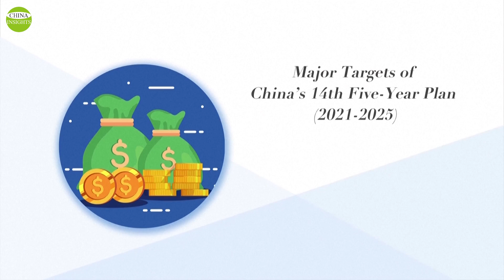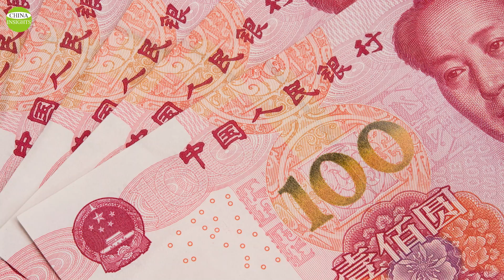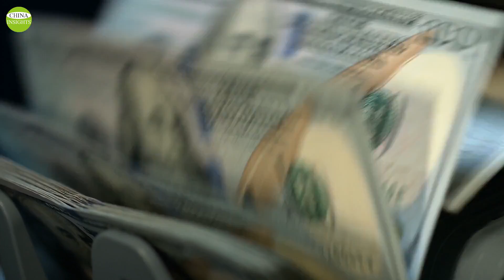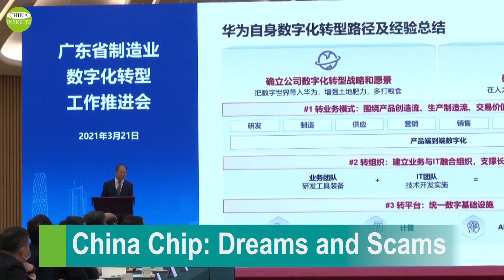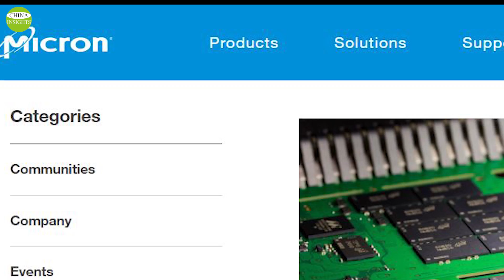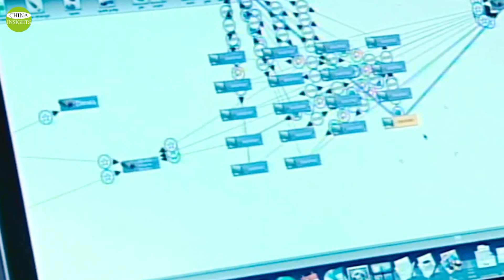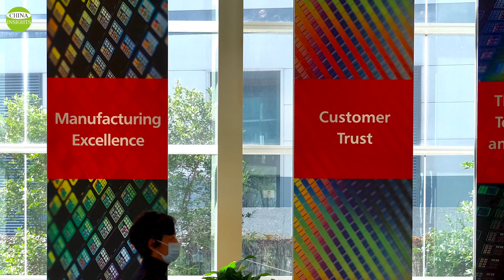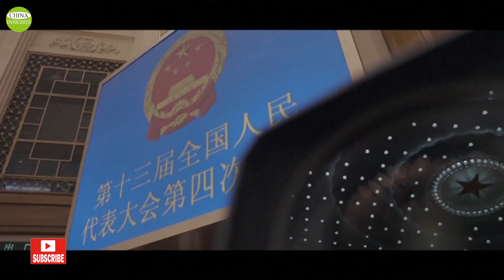$15.6 Billion Chinese Chip Company Went Bankrupt/China launch 10-Year Plan/Global Chip Shortage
China is the world's largest semiconductor market. Currently, it relies on foreign imports for more than 80 percent of its computer chips.  China recently announced a 10-year plan to invest trillions in new semiconductor factories, hoping to surpass the United States by the end of the decade.
The boom of semiconductor investment led by the Chinese government started in 2020, with more than 50,000 Chinese companies registering for semiconductor-related businesses, raising a total of RMB 250 billion in capital.
However, in just over a year, a total of six multi-billion-dollar star semiconductor projects in China have come to a halt.
Among which, the most noted case is Wuhan Hongxin Semiconductor  (HSMC). In March, this star company issued a notice to lay off all its employees, turning a claimed RMB 100 billion investment into a bubble in just three years.
China Economic Weekly reports that companies with no experience, technology, nor talents are flooding into the chip industry. After acquiring capital, some have "switched" to other industries, such as construction, garments, cement, seafood and auto parts, which have no connection with the chip industry.
The 2021 edition of the IC Insights report released in January concluded that China would have to spend $150 billion over the next five years to catch up with TSMC and Samsung in terms of semiconductor technology.
As of now, TSMC and other Taiwanese companies have begun ramping up production of vital chips to address the global shortage. The global shortage of automotive chips has elevated Taiwan's strategic importance to Western governments.
Chinachip china chips technology#chinachipschallenge#chipscam Your support allows us to produce more high-quality videos.